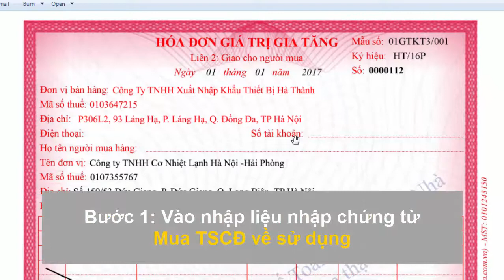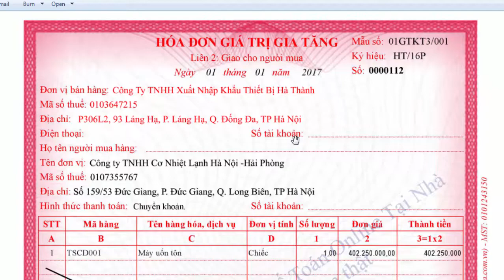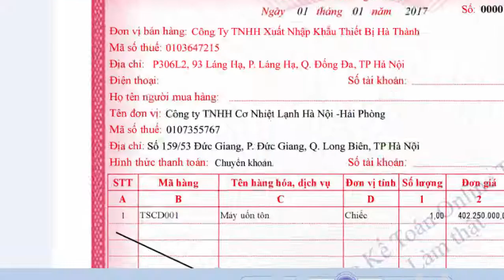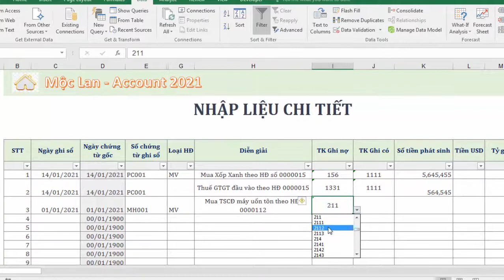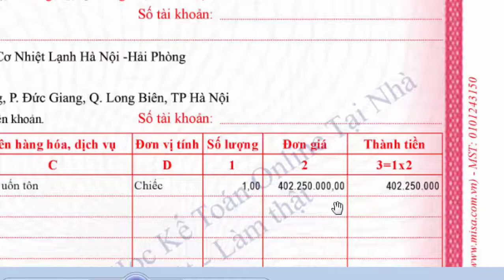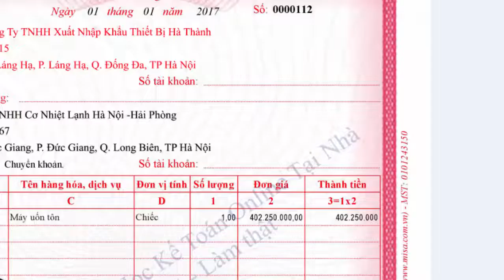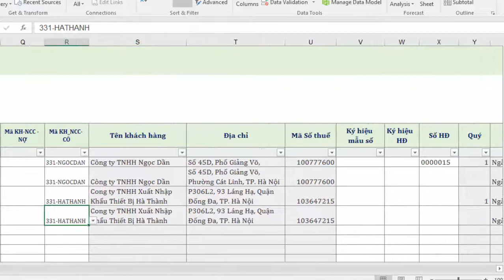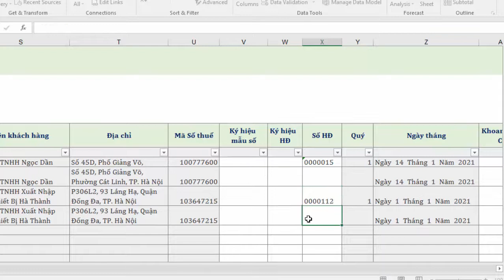Bài 8: HD Nhập Hóa đơn mua TSCD